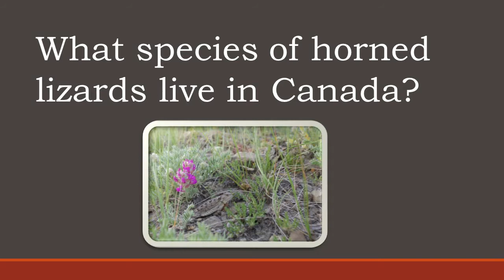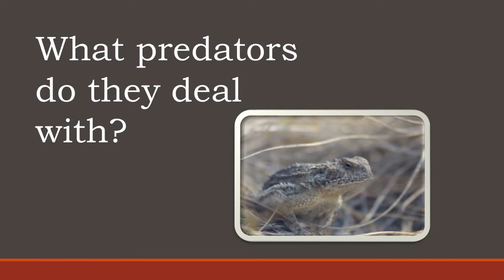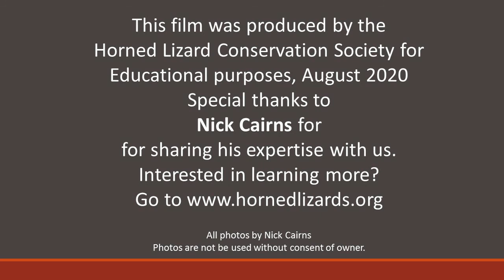Horned Lizards of Canada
Dr. Nicholas Cairns, a herpetologist in Canada, discusses the horned lizard species found in Canada.